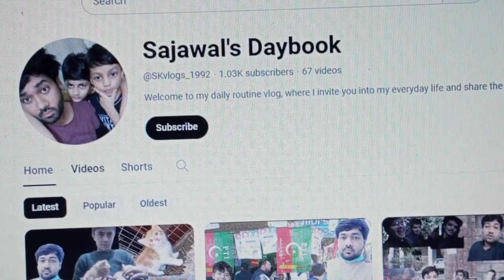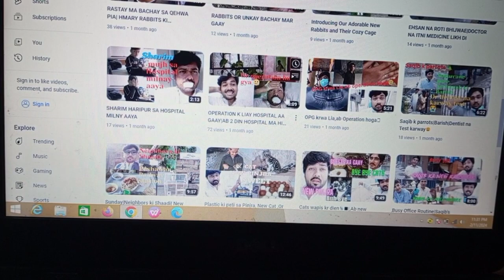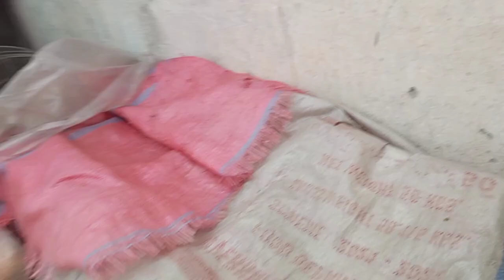Alhamdulilah 1k Subscribers 🎉|Ma'am ki 1st salary ki party|Ducklings and Hens |Biryani